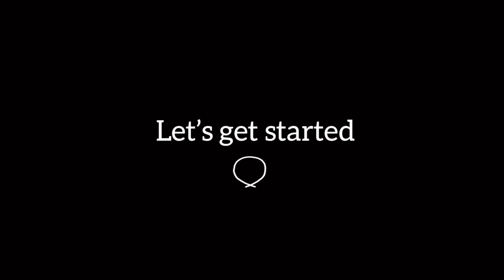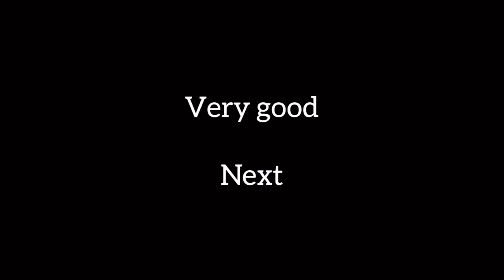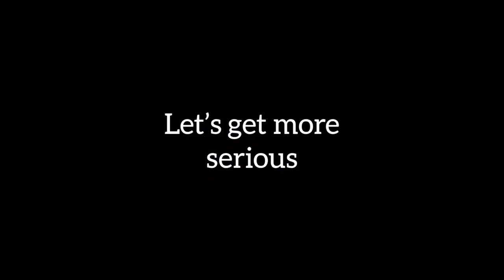We video call again.This time is sweeter|Thai girl video call Minlun and He teaches me Thadou-kuki.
Music Music: Beach
Musician: Jef